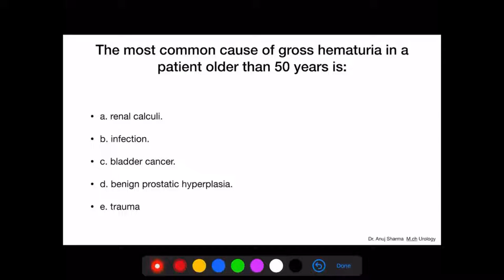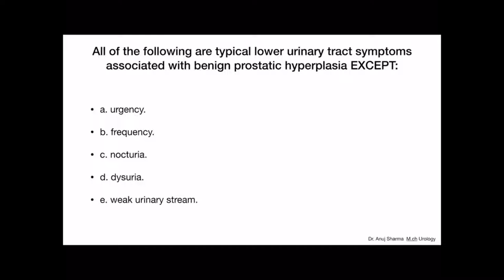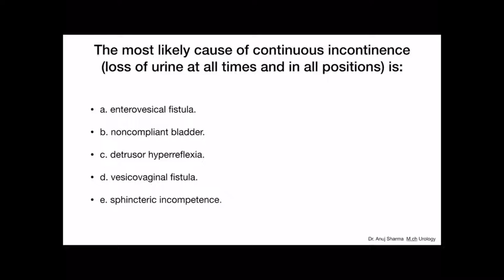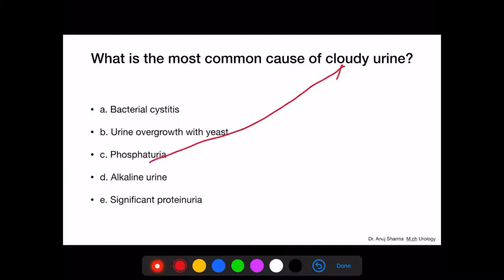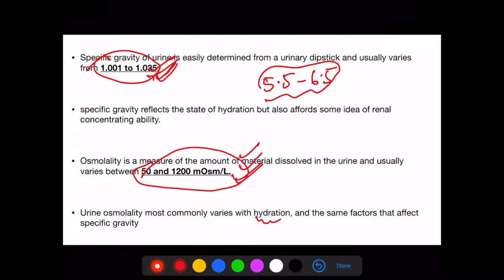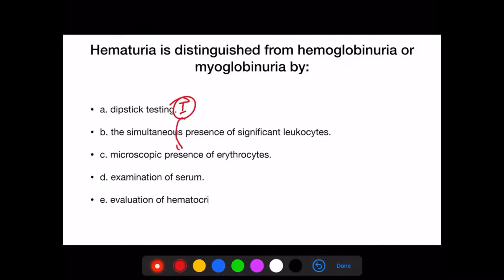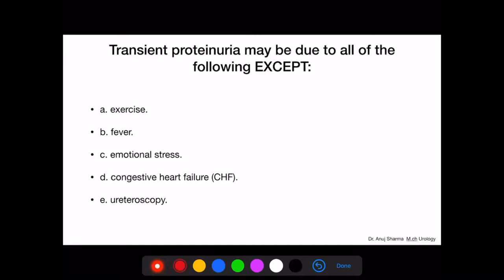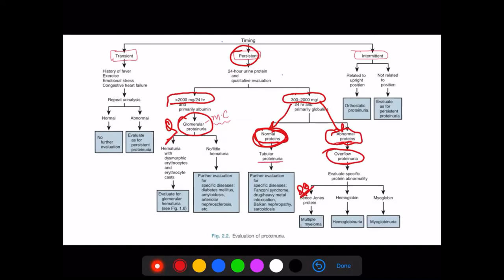General Urology Class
General urology is very important topic for neet ss , this the revision class of Deanx urology course , main course is different , join us for full video of main course and revision classes